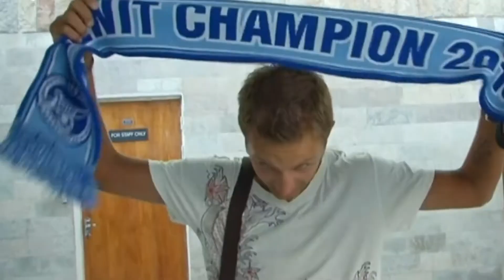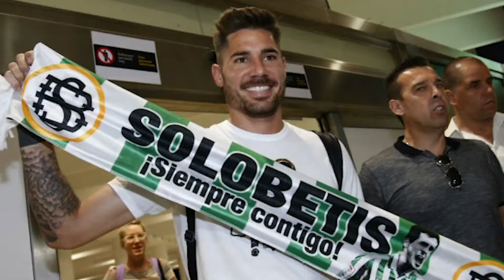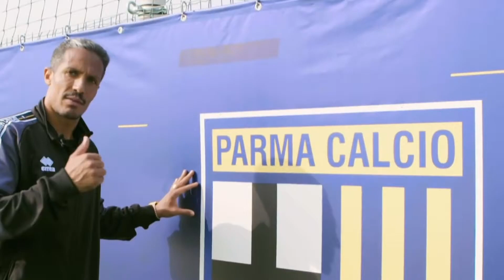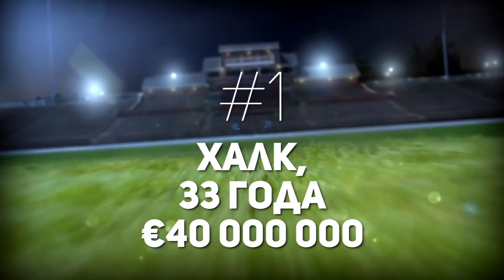Самые дорогие игроки "ЗЕНИТА" | 10 ФАКТОВ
Самые дорогостоящие футболисты в истории питерского клуба – действующие и бывшие. Рассказываем, как и чем они заняты сейчас, – в честь очередной победы "Зенита" в РПЛ